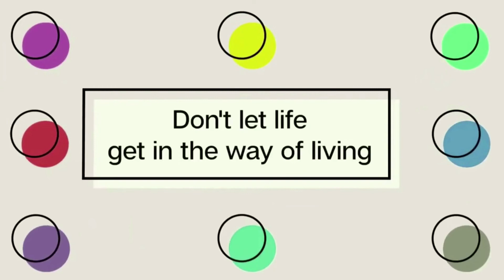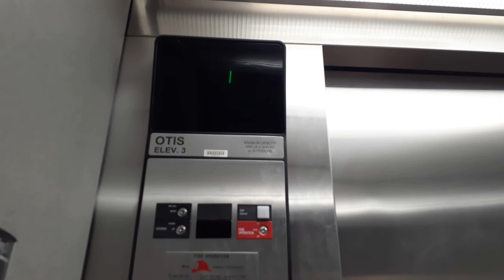Breast surgery consult about lump removal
My breast surgery consult about the lump removal was disappointing. There was a chance the surgeron would say surgery was avoidable. Instead, the diagnostic testing for breast cancer showed otherwise.  Final results on the breast lump won't be available for awhile. My health update playlist is

Send mail:
Gayle Crabtree
448 Cummings St. Box 173